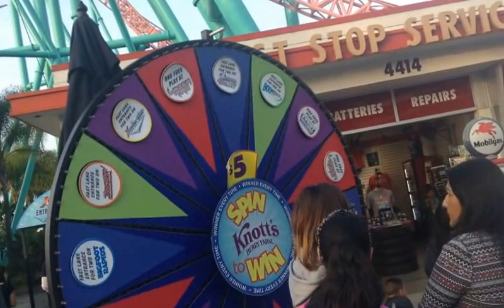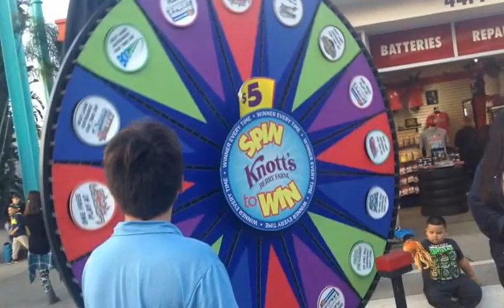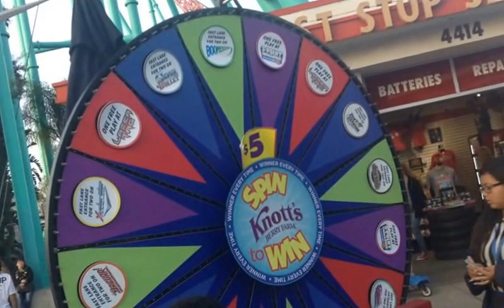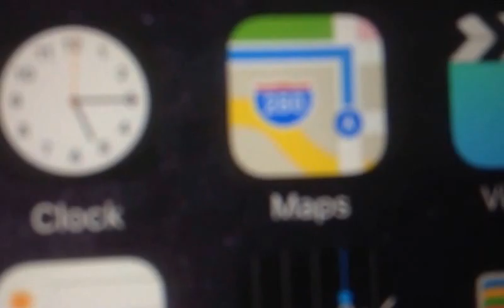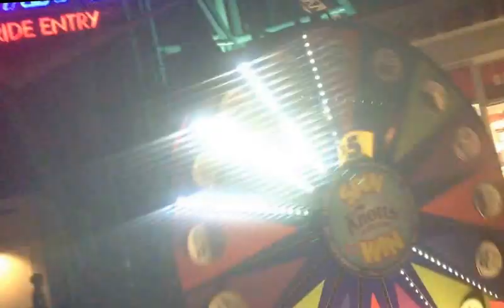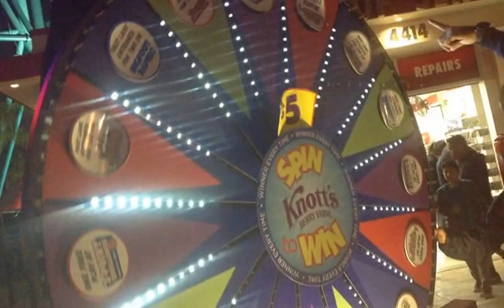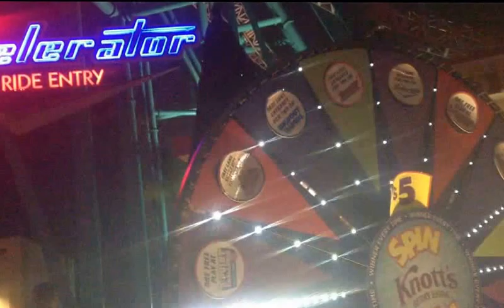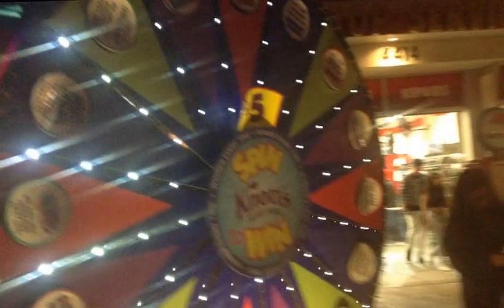A Ghost Town Christmas Ep 4